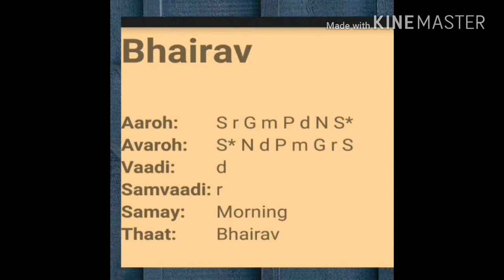Bhairav Thaat Aroha /Avaroha From C# Scale On Harmonium Easy & Simple Lessons for Beginners